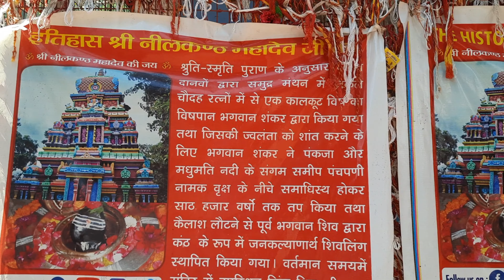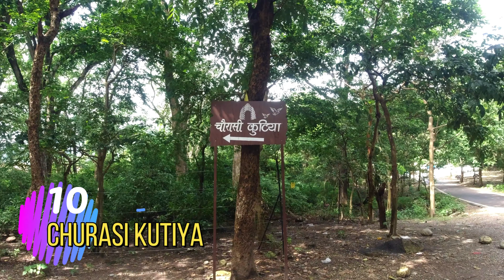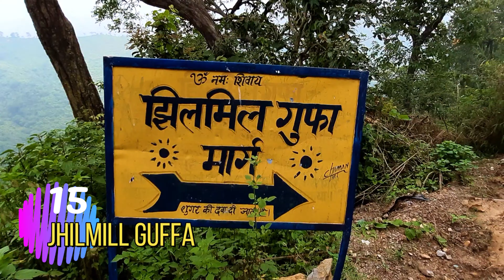ऋषिकेश यात्रा के 15 प्रमुख स्थान || Rishikesh Yatra Plan || Rishikesh Tourism